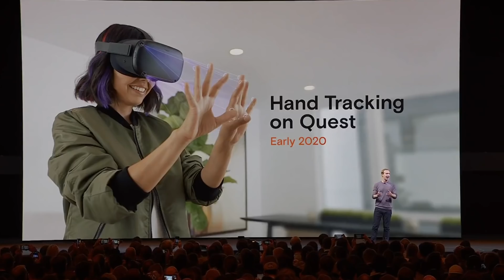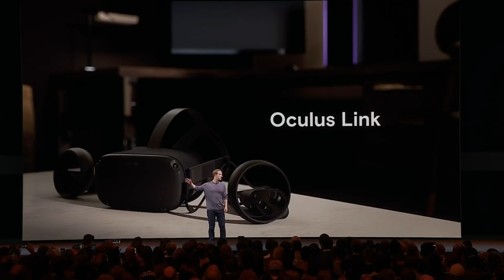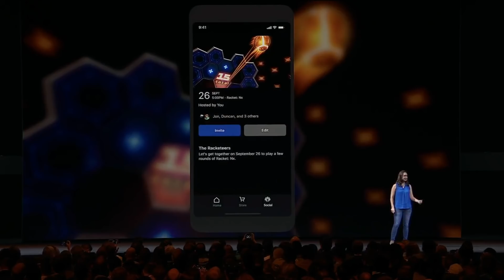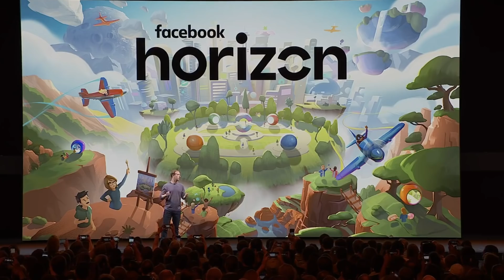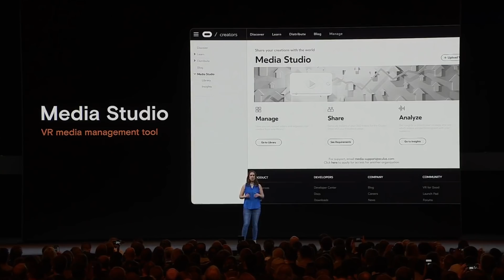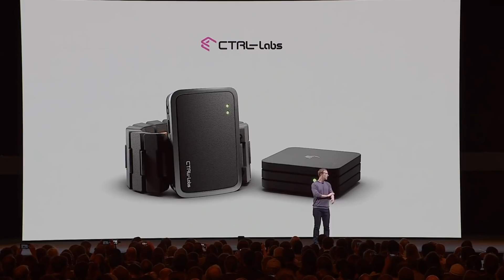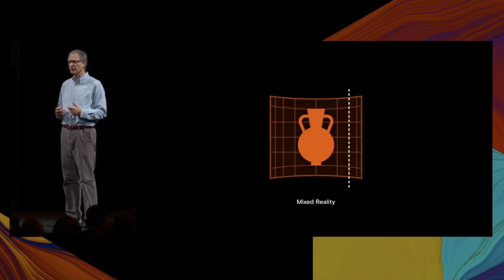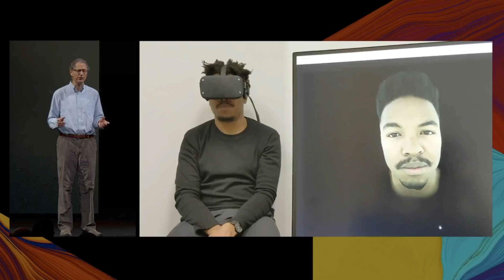Oculus Connect 6 VR event in 12 minutes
Hand tracking is coming to Oculus Quest. Oculus Link will allow you to run Oculus Rift content on your Quest. Plus, previews of upcoming social features including the sandbox-style virtual meeting place Facebook Horizon, updates to Oculus TV, and game-changing prototypes.